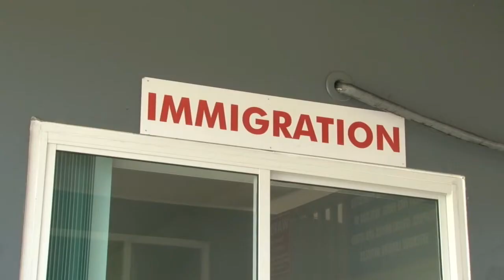03 08 2020 NV Havenbeheer heeft eigen immigratiedienst